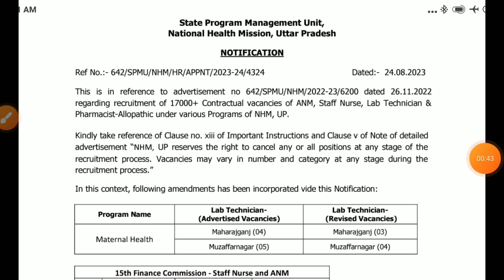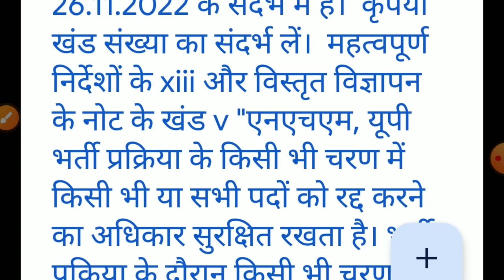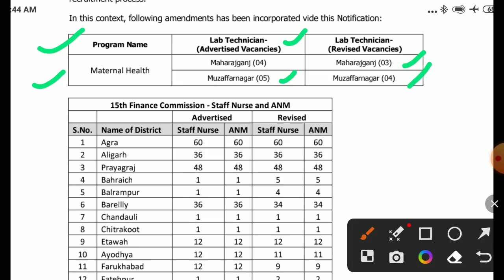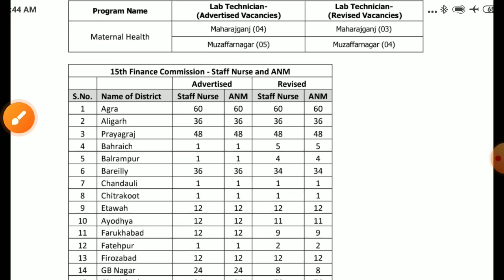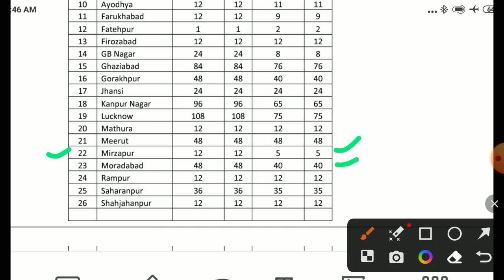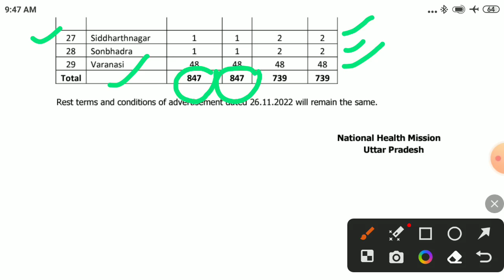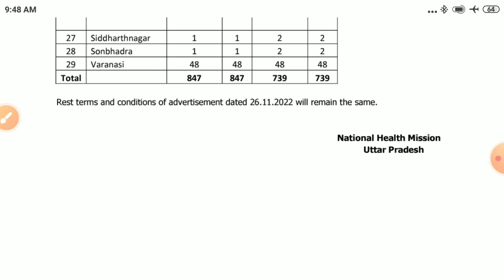UP NHM 17000+POST ANM स्टाफ नर्स लैब टेक्नीशियन फार्मासिस्ट रिजल्ट महत्वपूर्ण अधिसूचना जारी